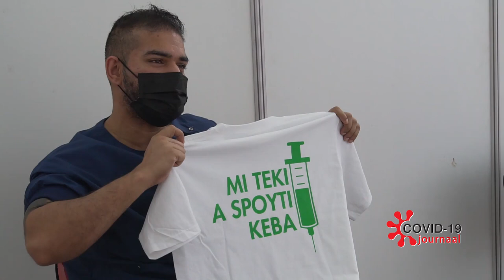COVID-19 JOURNAAL AFLEVERING 152, DD 23 FEBRUARI 2021